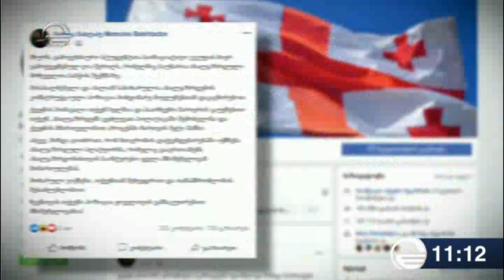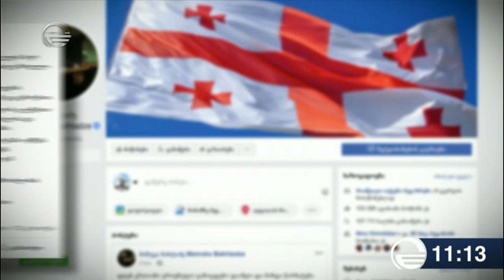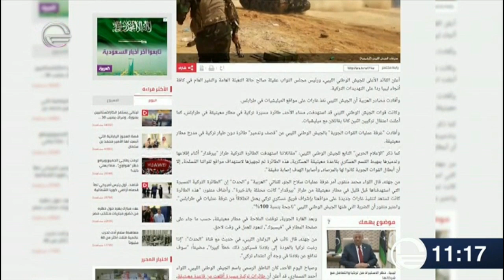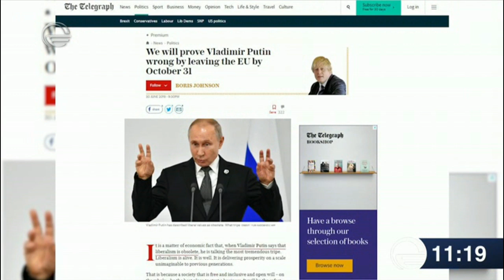ქრონიკა 11:00 საათზე - 1 ივლისი, 2019 წელი